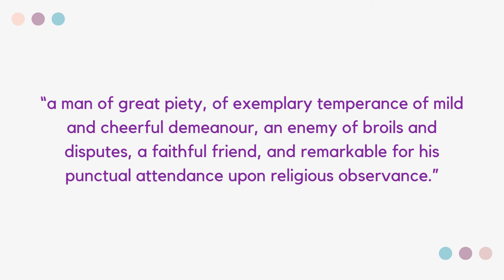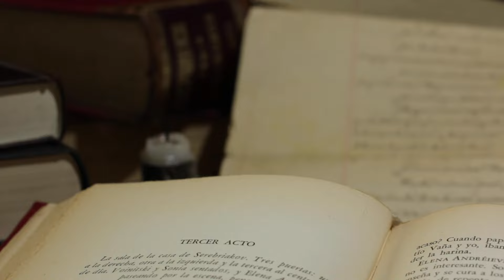5 Things YOU Didn't Know About the Gunpowder Plot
**Description:**

"Did you know the Gunpowder Plot was almost derailed by a letter? Or that Guy Fawkes wasn't the mastermind behind it all? In this video, we're uncovering *5 fascinating secrets* about the infamous Gunpowder Plot that you probably didn't learn in history class. From hidden motives to daring escape plans, join us as we dive deep into one of Britain's most notorious conspiracies!

Whether you're a history buff or just curious about the story behind Bonfire Night, this video is packed with lesser-known facts that will leave you thinking twice about what really went down in 1605.

💬 Have your own theories or questions? Drop them in the comments below!"

### Timestamps:
0:00 - Intro & Context
7:14 - Fact #1
8:39 - Fact #2
10:08 - Fact #3
11:26 - Fact #4
14:14 - Fact #5

History.co.uk
Englishheritage.org.uk
Historyxtra.com
Historyxtra.com (The Monteagle letter)
Historic Royal Palaces